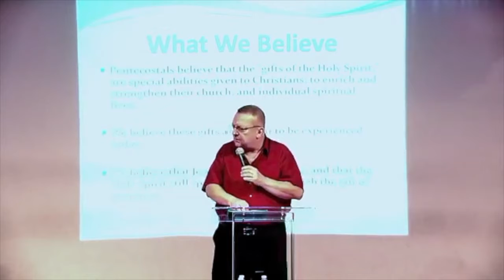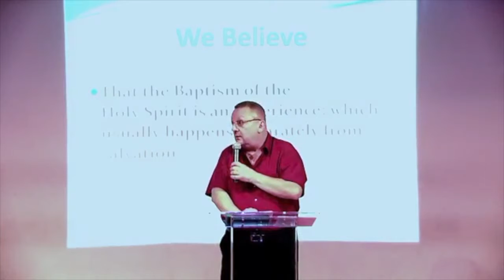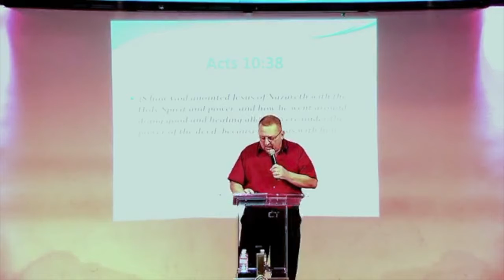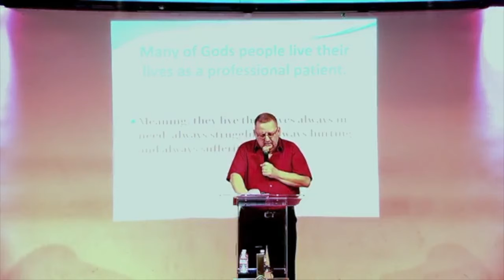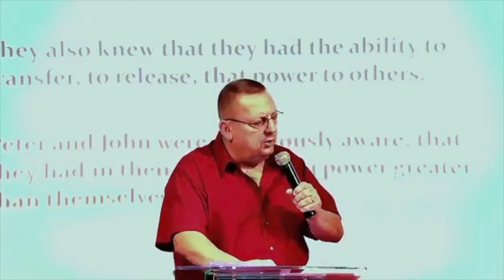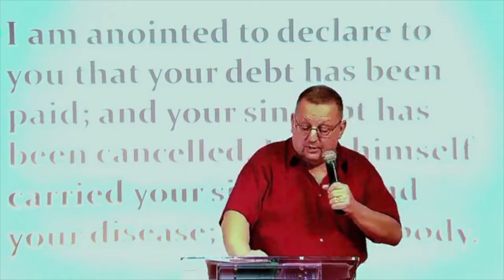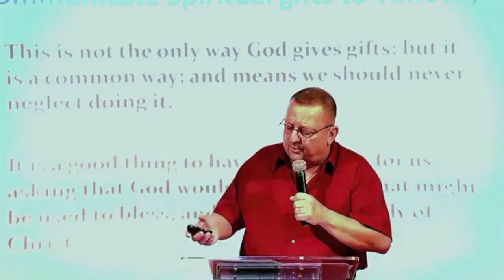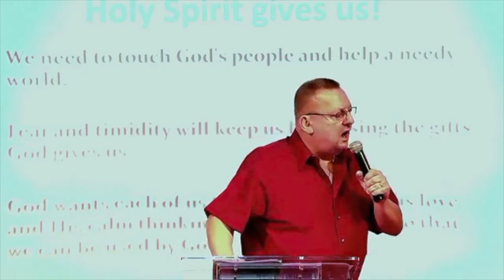"The Spirit of the Lord Is Upon Me" | Pastor Christopher Callon (Jan. 21, 2018)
PREACHER: ASSOCIATE PASTOR CHRISTOPHER CALLON

SERIES: THE YEAR OF LIVING WATER

DATE: JANUARY 21, 2018      TIME: 8:30 AM & 11:00 AM

SERMON: "THE SPIRIT OF THE LORD IS UPON ME"

Pastor Christopher Callon will be teaching from Luke chapter four on the vitality of the anointing of the Holy Spirit for every follower of Christ.